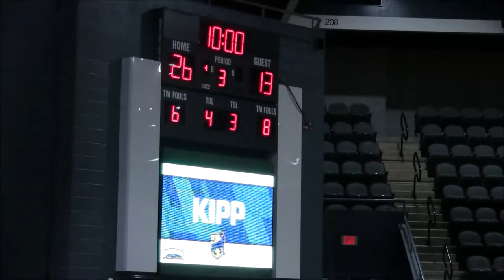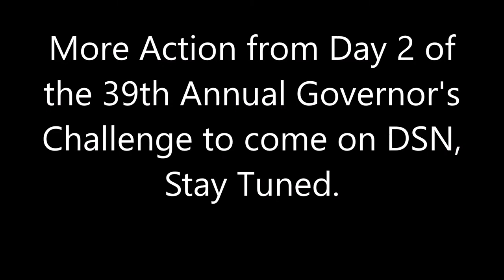New Dorp(NY) vs Edmondson Westside Game- 39th Governor's Challenge @ Wicomico C&C Center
New Dorp(NY) Cougars vs Edmondson Westside Red Storm
39th Governor's Challenge Game 25 @ Wicomico C&C Center Court 2 Day 2 Bracket #9

Guest Color Analyst- Coach Bobby Tate(Dad)